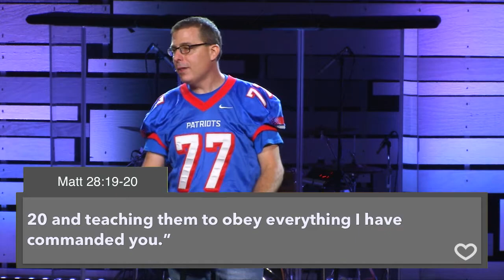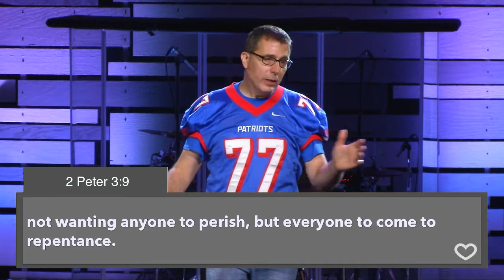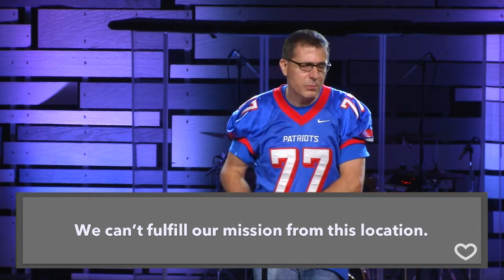ILMC - Part 4 - The Move To The Capitol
Sermon Title: The Move To The Capitol
Series: ILMC
Week 4
Speaker: Chris Figaretti